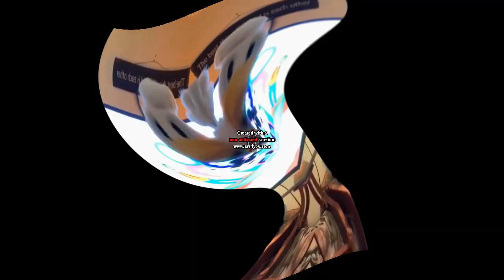Preview 2 DonaldDucc Dancing To Hot Dog Full Lade Effects - Squared ( EXOWORDED )